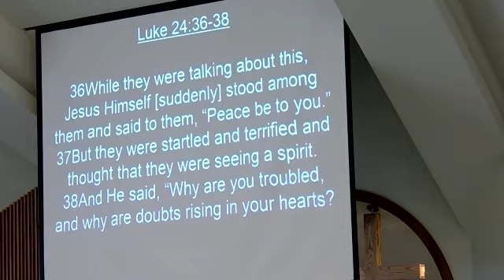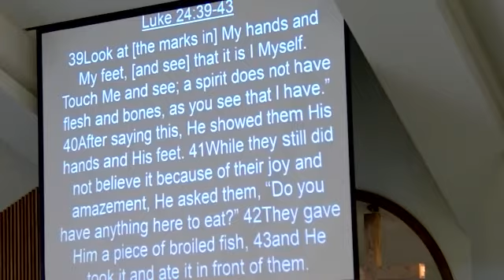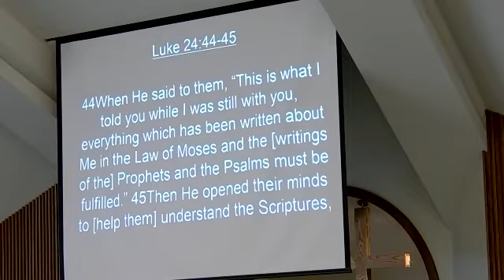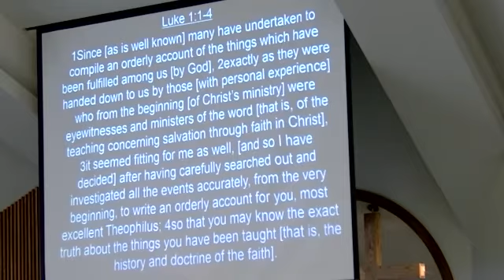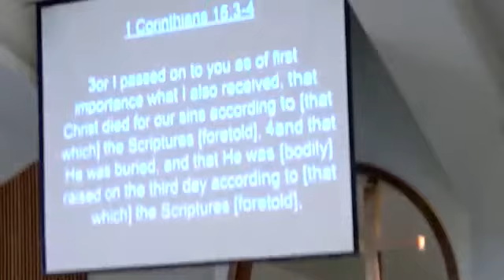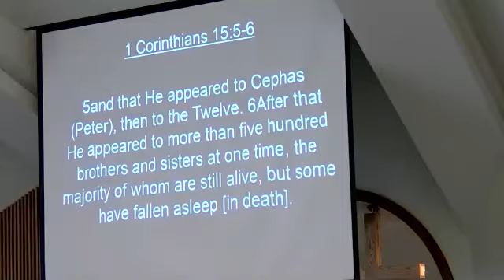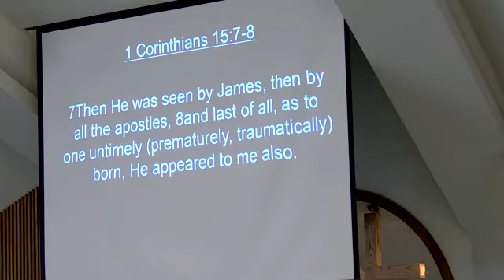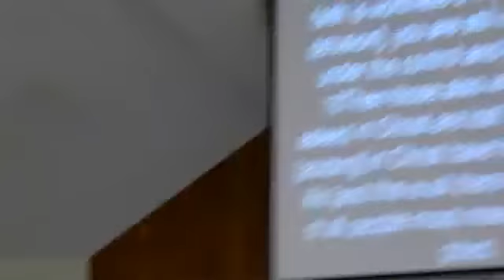Blaine Christian Church - Sunday School - 4/4/2021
Blaine Christian Church